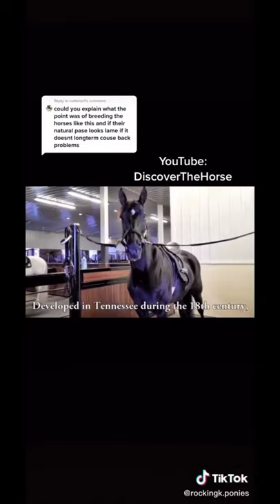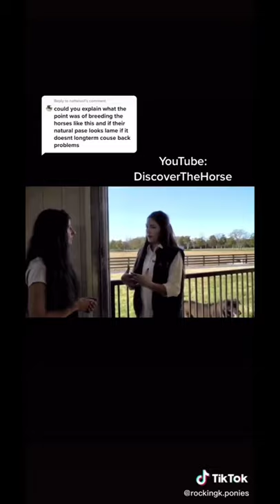Why Gaited Horses Are Superior 🙀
What are the gaited breeds?

American Saddlebred/Spotted Saddlebred
American Standardbred
Campolina
Campeiro
Icelandic Horse
Kathiawari
Mangalarga Marchador
Marwari
Tennessee Walking Horse
Paso Fino
Peruvian Paso
Pampa
Racking Horse
Rocky Mountain Horse
Kentucky Mountain Saddle Horse
Missouri Fox Trotter
Morgan
North American Single-footing Horse
Lusitano